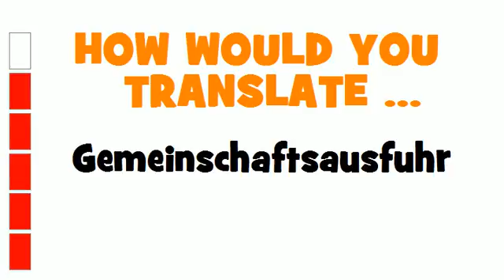GERMAN TRANSLATION QUIZ = Gemeinschaftsausfuhr